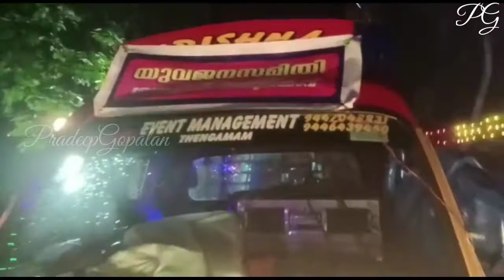Nedumkunnu malanada Ulsavam 2022 || നെടുംകുന്ന് മലനട ഉത്സവം 2022